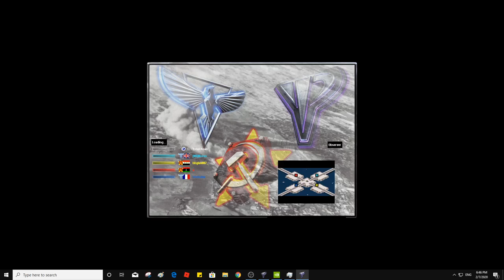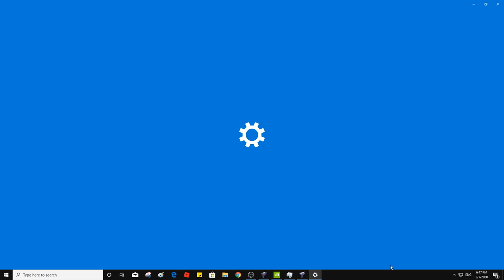Oil in Center Naval Snow version - Red Alert 2 & Yuri's Revenge online